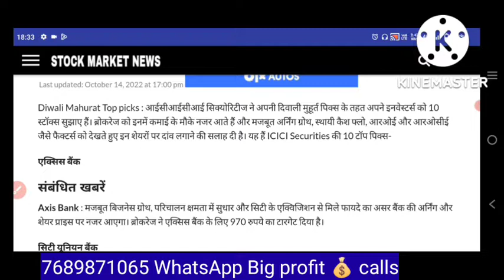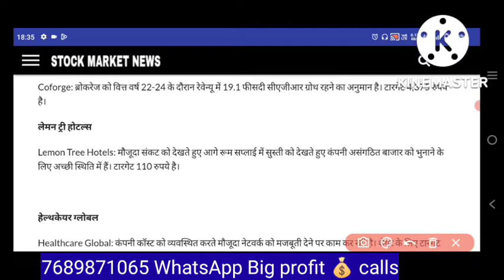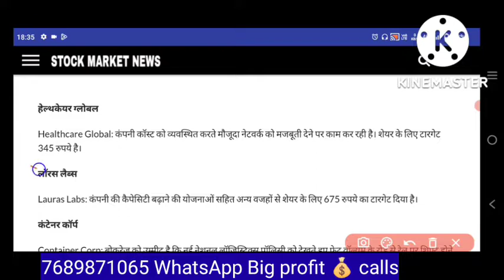Diwali Muhurat Top Picks: ये 10 स्टॉक्स कराएंगे तगड़ी कमाई, ICICI Securities ने दी खरीदने की सलाह